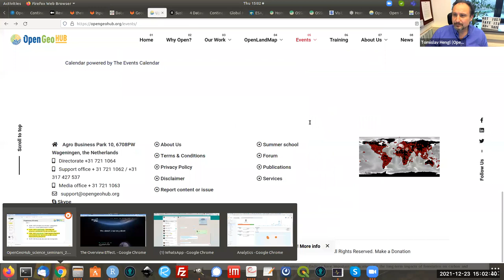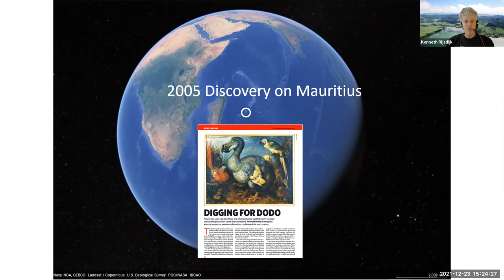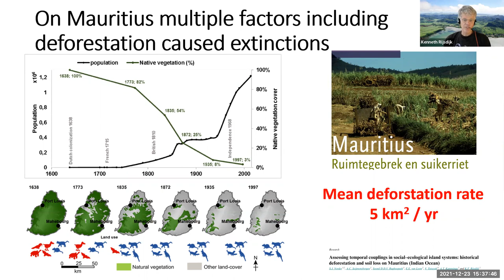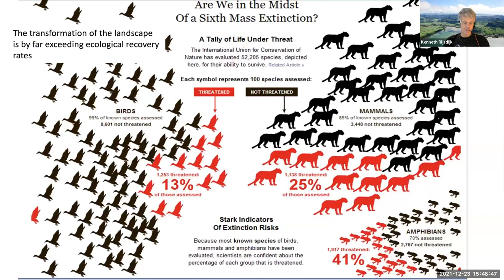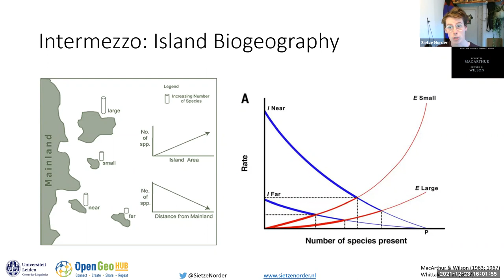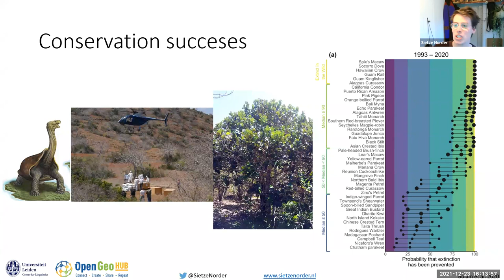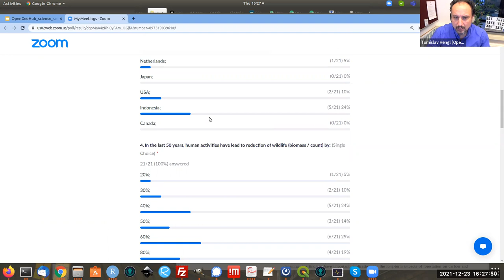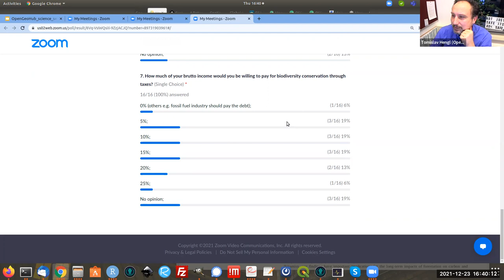How big is our global biodiversity debt and what can we do about it?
Kenneth Rijsdijk and Sietze Norder discuss past and future of biodiversity in face of climatic and environmental change. OpenGeoHub Science Seminar series.